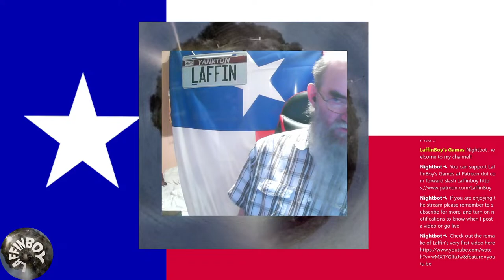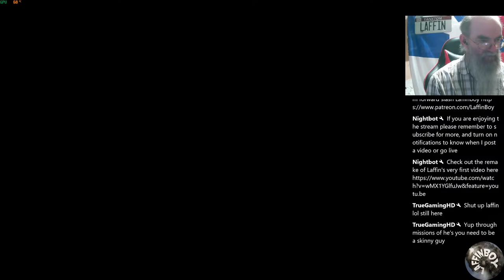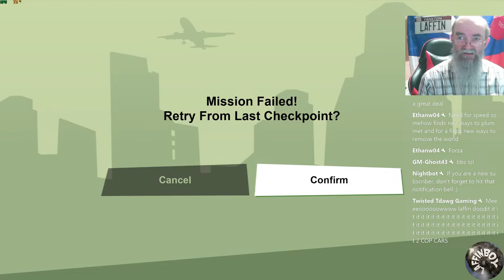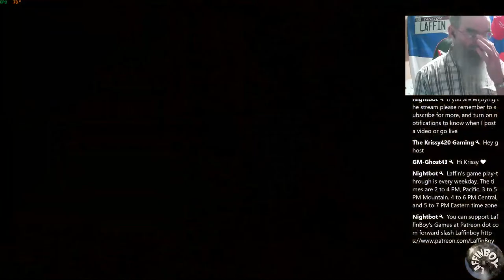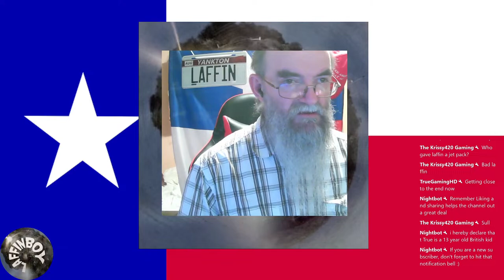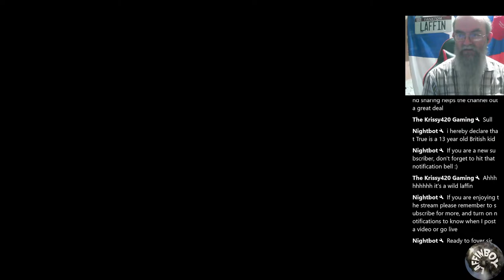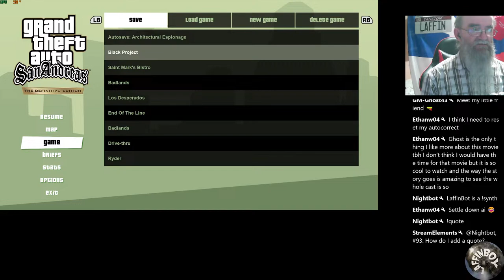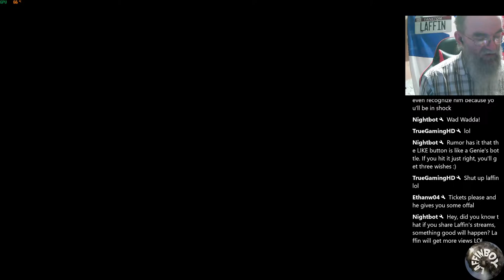Grand Theft Auto San Andreas Annual Playthrough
About Me: I am an amateur YouTuber and avid gamer. I try to post tips, tricks, and useful information. And I try to Livestream every weekday at 2-4pm Pacific 3-5pm Mountain 4-6pm Central and 5-7pm Eastern.

Video created using Wondershare Filmora